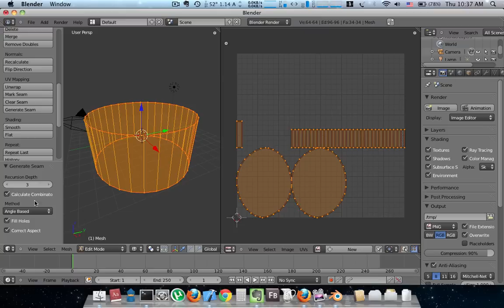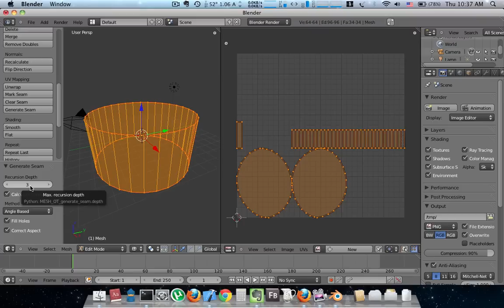Blender automatic UV unwrapping demo 2 : change of parameters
This is the second video demo of the ongoing project on Blender automatic UV unwrapping. This demo shows the effect of changing different parameters in case of generating seams automatically. To know more about the project visit this URL